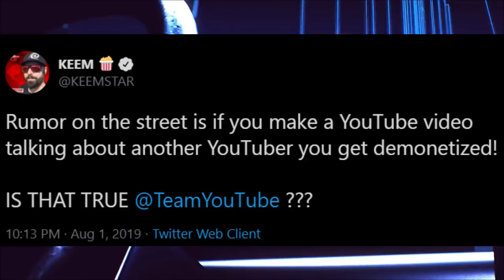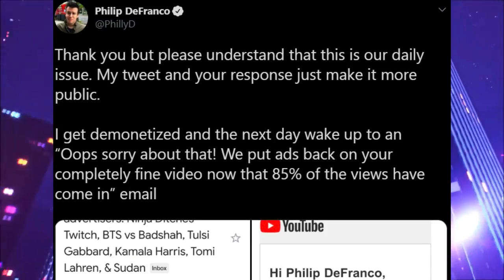YouTube, What Are You Doing?